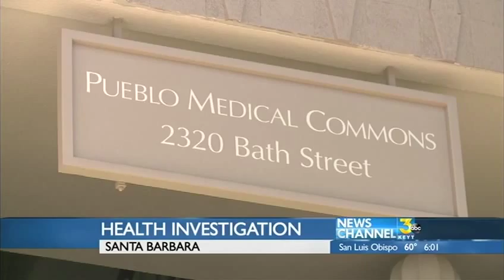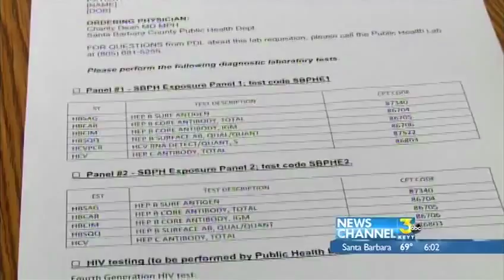Dr Thomashefsky Involved In Possible Hepatitis Exposure